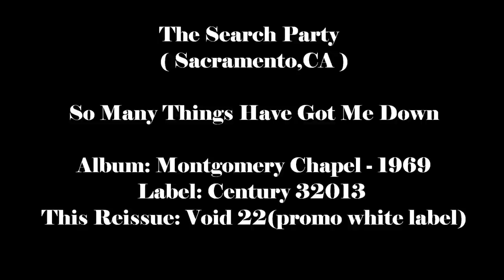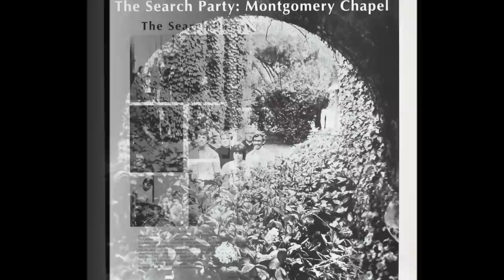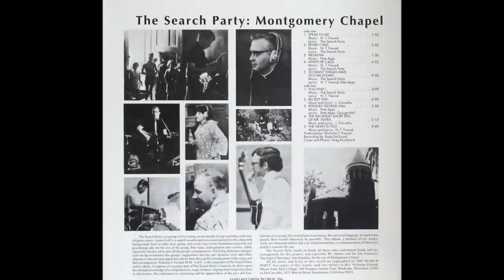The Search Party - So Many Things Have Got Me Down - 1969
A rare religious rock album by a from Wisconsin band who relocated to Sacramento, California. Many of the tracks feature lovely female vocals, although part of Side Two is more acoustic and folky with male vocals.
At its best the album is superb. A mystical atmosphere is created by the floating, melodic psychedelia of songs like When He Calls, So Many Things Have Got Me Down and The News Is You. Just listen and drift away.
("Fuzz, Acid & Flowers" by Vernon Joynson)